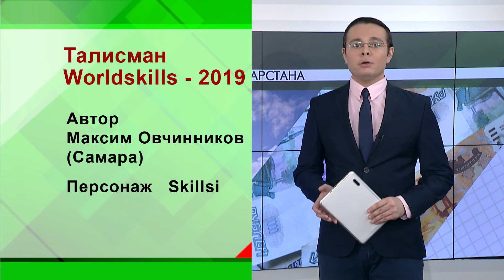Новости Экономики Татарстана - 11.01.17